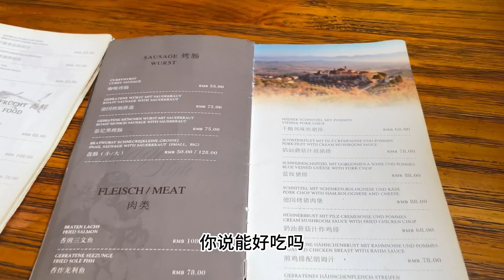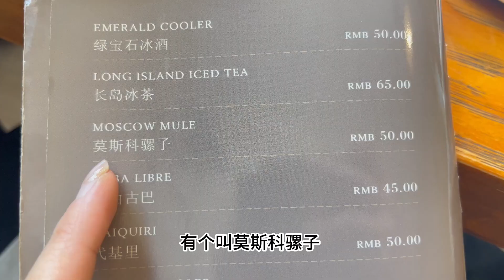芝士就是力量～和闺蜜吃意大利餐馆，超大鸡排裹满奶油酱汁！简直是热量炸弹～【方芳的快乐生活】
#mukbang 美食 探店 吃播 我们的短剧是为了为观众提供娱乐，完全遵守平台的使用政策。